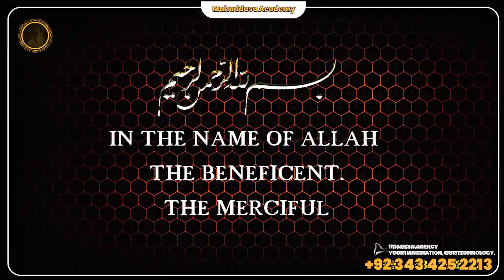Majlis 04 | Mahe Moharram 2023/1445 | Molana Nusrat Abbas Bukhari| New Majlis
Try to Do this
2. Is video ko zyada se zyada logon se share karen.
3. Is video clip ke baare mein apke comments zaroor likhen..

JAZAKALLAH